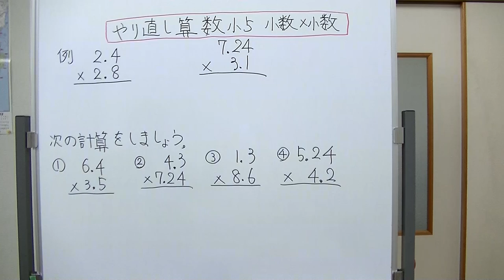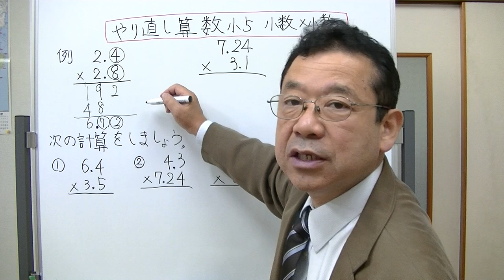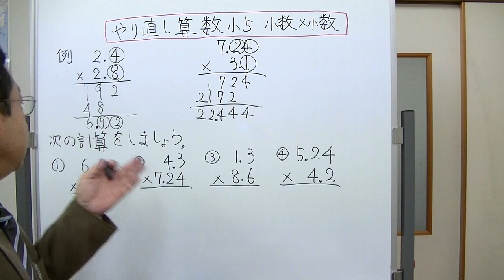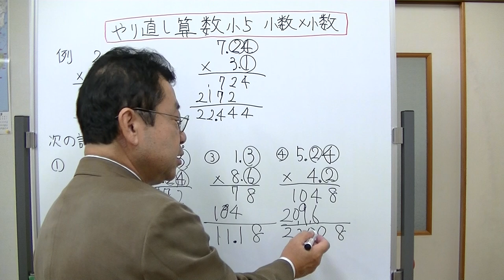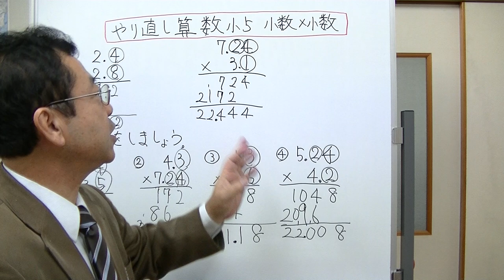やり直し算数小5 小数の掛け算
小学5年生で学習する、小数どうしの掛け算を説明してみました。
答えのどの位置に小数点を打ったらいいのか悩む人は、動画を参考にして学習してみて下さい。